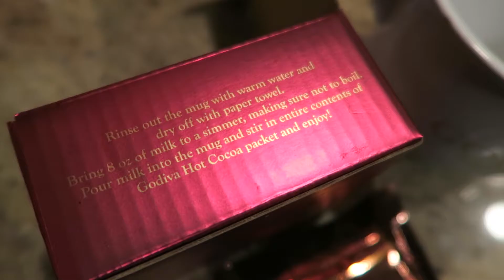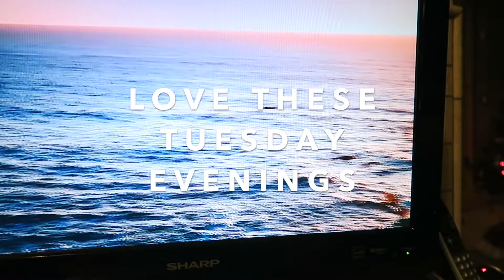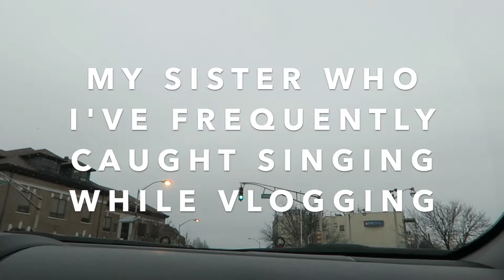VLOGMAS 2016 NO. 4 : FINALE | Fashion Ready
So we've finally reached the finale of VLOGMAS! I hope you've enjoyed these vlogs as much as I have. In this vlog, I talk about La La Land, run errands, make quesadillas and finish off with the craziness that leads up to Christmas.

MUSIC
Lakey Inspired - Wonder